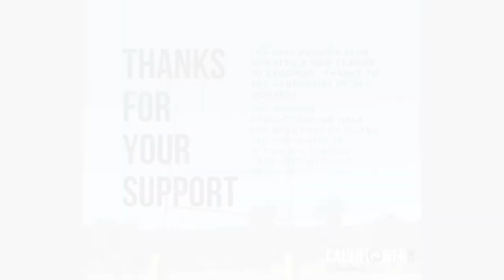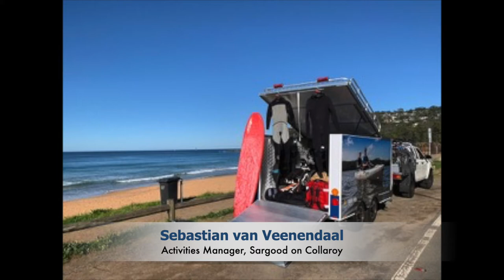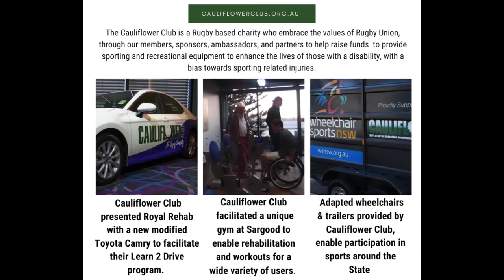CCA Sargood Trailer Launches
Thanks to the generosity of Cauliflower Club members, we have been able to provide Sargood on Collaroy with a trailer that allows them to provide additional services.  The kayaks that we donated last year fit on the roof and are now available to more users.